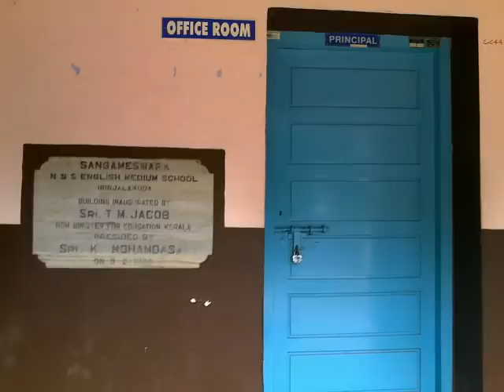SANGAMESWARA NSS ENG MED HIGH SCHOOL